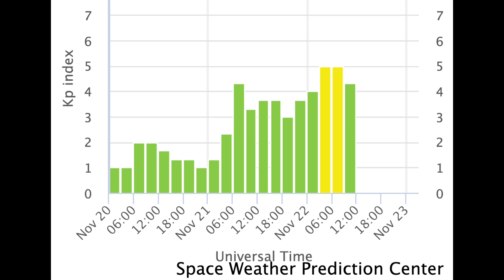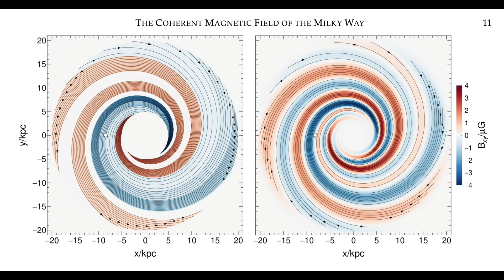Giant Solar Filament Erupts, Big Quakes, Galactic Field | S0 News Nov.22.2023